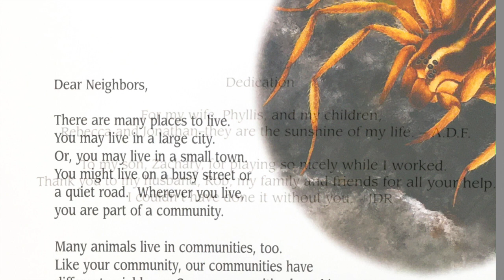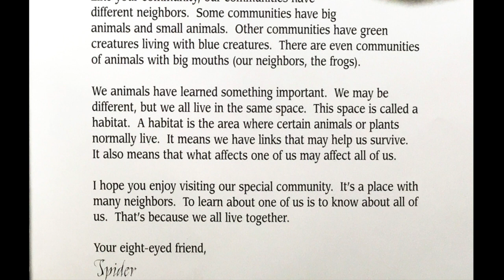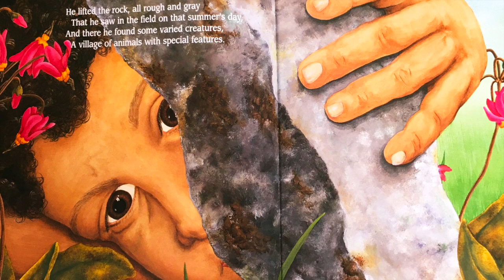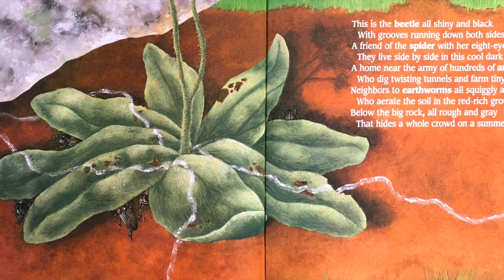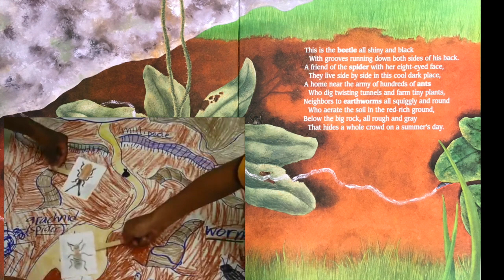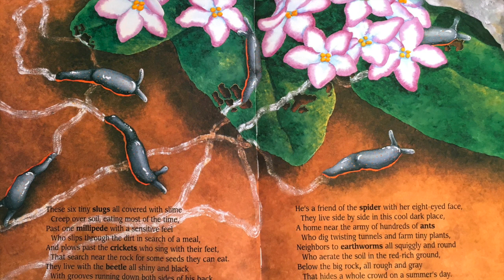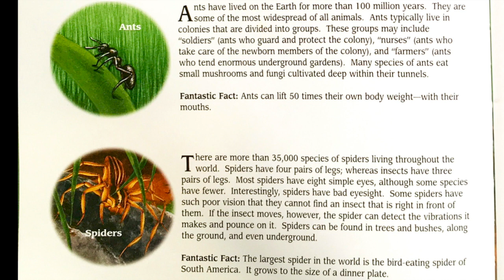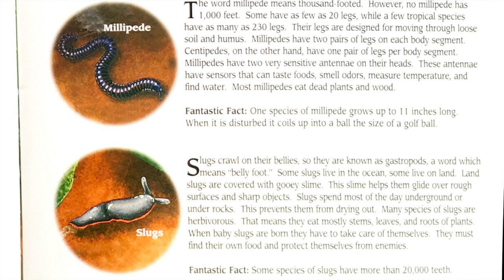Under One Rock: Bugs, Slugs, and other Ughs interactive read aloud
Join Enchanted Circle Teaching Artist Gabriela Micchia in a joyful reading of the book "Under One Rock" written by Anthony D. Fredericks and Illustrated by Jennifer DiRubbio. Find out what kinds of creatures are living under those rocks we see every day, and get inspired to make some of your own creatures!